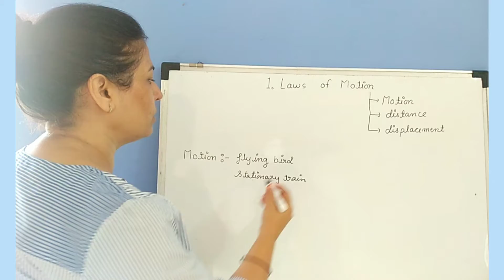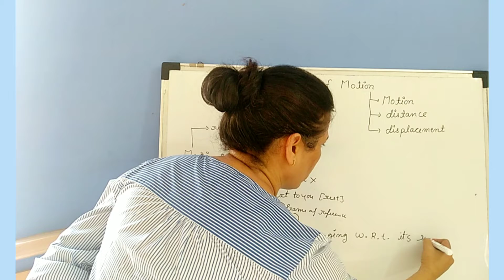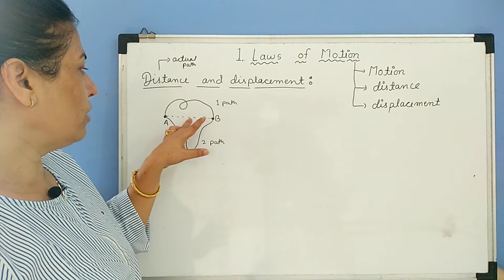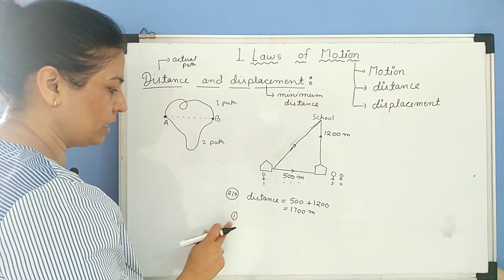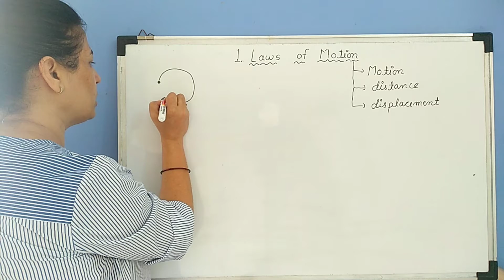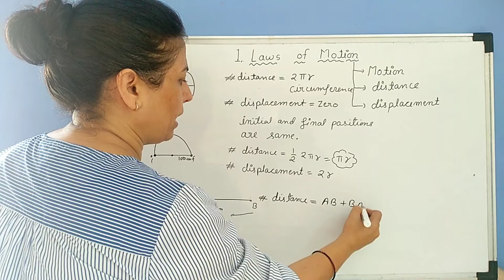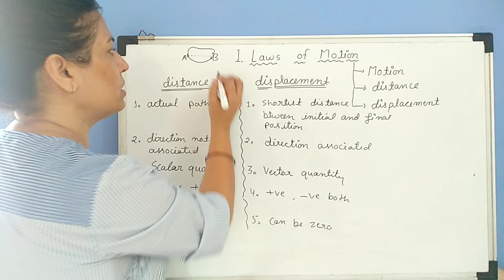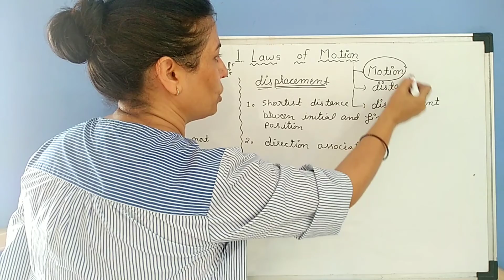Laws of Motion || Class 9th || Lecture -1 || Motion , Distance , Displacement|| Maharashtra Board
Motion
Distance
Displacement

Maharashtra board exams 2022
Ssc class 9th
Class 9th science maharashtra board